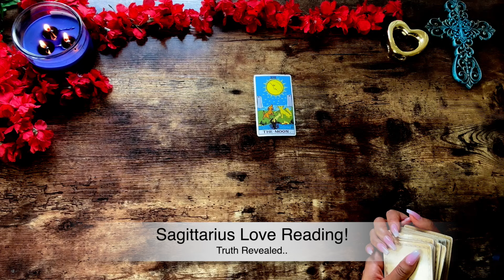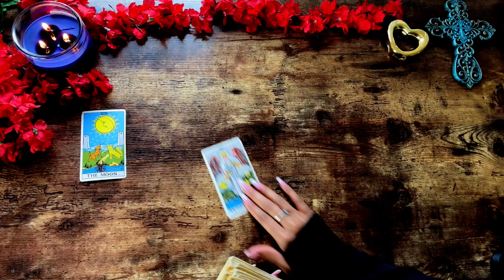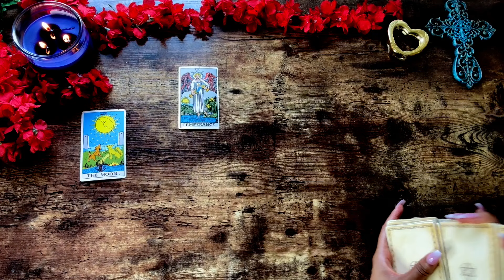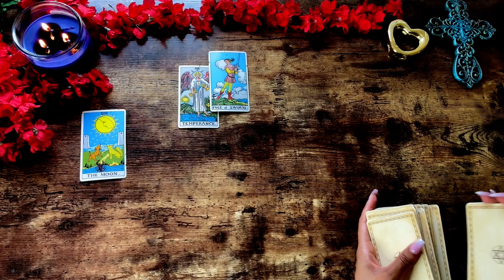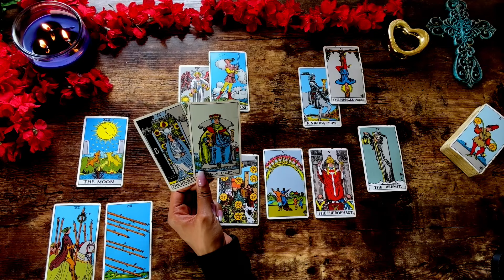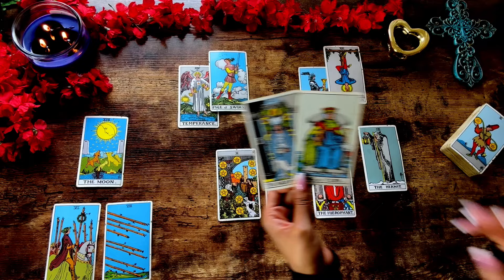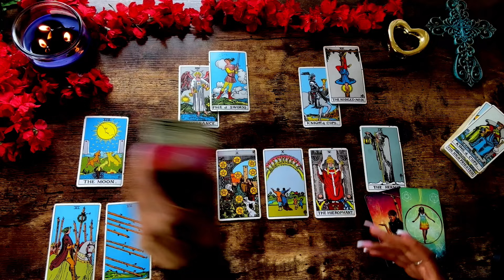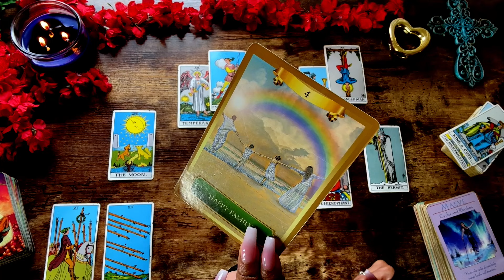Sagittarius 💕They Feel Something VERY Powerful With You & Wanting to make This OFFICIAL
AFFIRMATIONS BELOW!⤵️